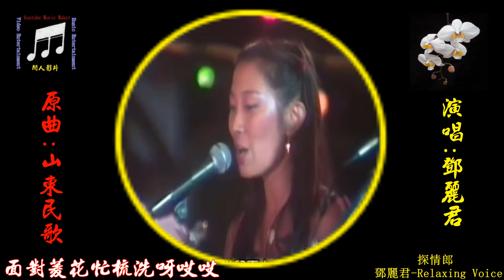455d 探情郎 鄧麗君 現場演唱 1920x1080 RLV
455d  探情郎 鄧麗君 現場演唱 1920x1080 RLV
這是懷舊經典老歌 "國台日客粵英" 歌曲網站
卡拉OK歌詞